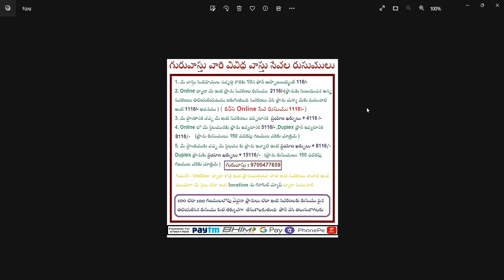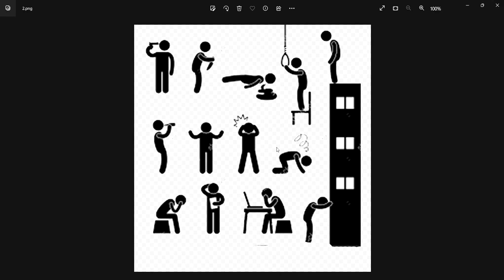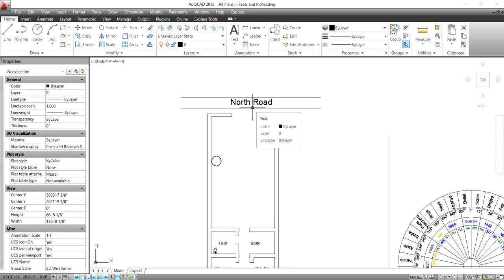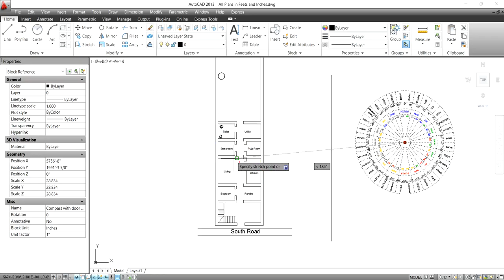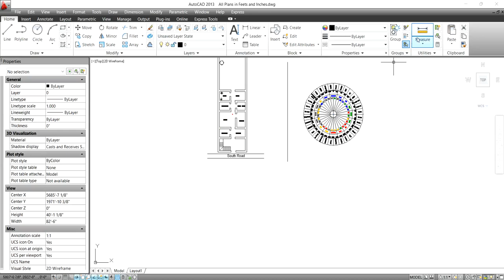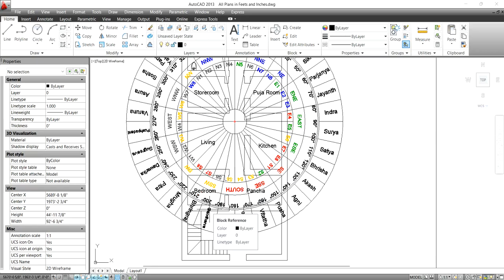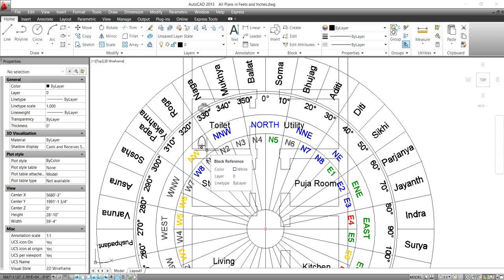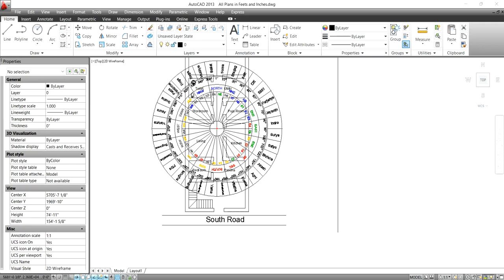ఆత్మహత్య ప్రేరణ కలిగించే వాస్తు అంశాలు ? || Guruvastu